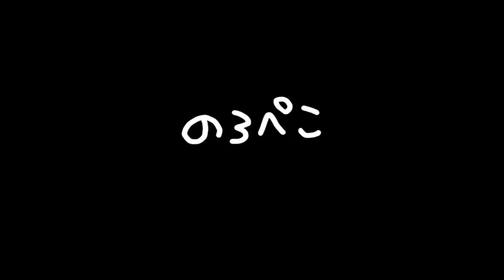カモミール工房/imokoさん(福岡県)/イシシ君めがねケースと福々犬ストラップ｜ ギャラリーのろぺこ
フェルト作品です。イシシ君めがねケースはモスグリーン地のもので、男性にもおすすめです♪口部分はバネポーチで使いやすいです。ペンなど入れてもいいですよー!そして干支シリーズのストラップのわんちゃんが1匹入荷しました。干支シリーズはずっと年中可愛いデザインで、お正月以外でももちろん使えます。

のろぺこは手作り猫雑貨＆ハンドメイド作品のお店です。全国の作家さんからほぼ毎日届けられるいろいろな作品を店頭とホームページ上でご紹介しています♪　作品委託作家さんも常時募集中。